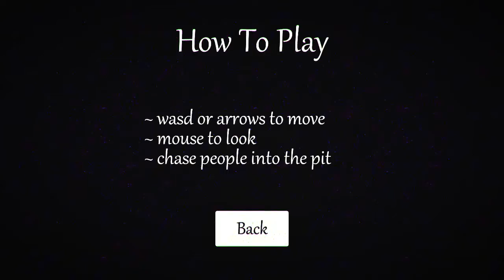Daily Indie Gaming EP 02 - Labyrinth of Loneliness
Playing new and random indie games everyday..